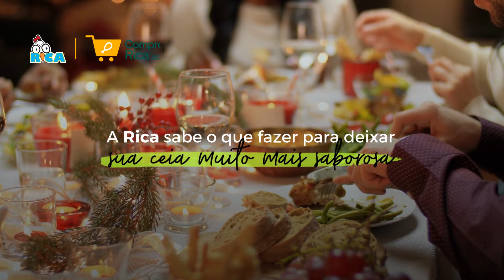Natal Gostoso é com a Rica Alimentos!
🎅😋 Presenteie sua equipe com o alimento mais esperado das festas de fim de ano: a ave de natal!

Confira os kits da Rica Alimentos.

👉 Kit Cheff - 1 bolsa térmica e 1 ave cheff.
👉 Kit Laços - 1 bolsa térmica, 1 ave cheff e 300g de filé de peito desfiado defumado.
👉 Kit Clássico - 1 bolsa térmica bagcool, 1 ave cheff e 1 tender suíno sem osso.
👉 Kit Magia do Natal - 1 bolsa térmica bagcool, 1 ave cheff, 1 tender suíno, 1 peito defumado e 1 linguiça suína da fazenda.

Natal gostoso é natal que tem a Rica!